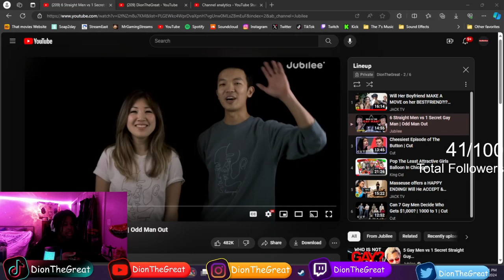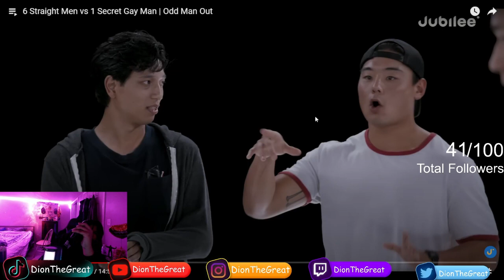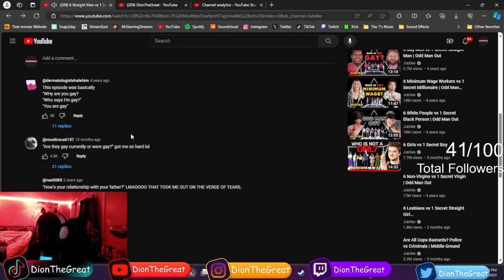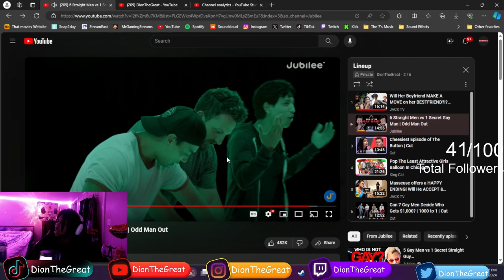6 Straight Dudes Vs 1 Gay Dude (Reaction)